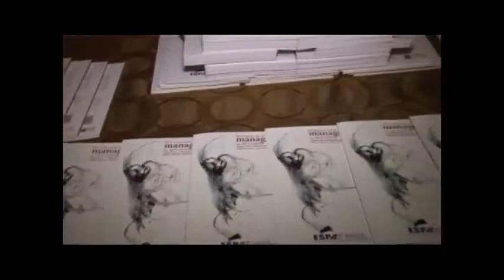Resumen del lanzamiento del libro ESPAE-IDE: "El futuro de la educación en management en Ecuador"